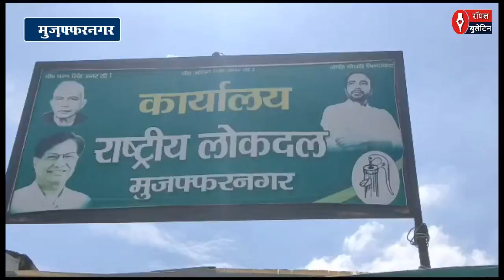सीएम पर रालोद जिलाध्यक्ष ने किया कटाक्ष, शुकतीर्थ में पहुंचे सीएम ने बुनियादी मुद्दों पर नही की बात